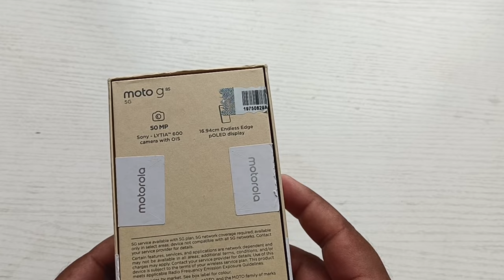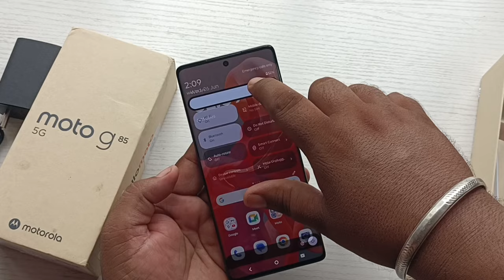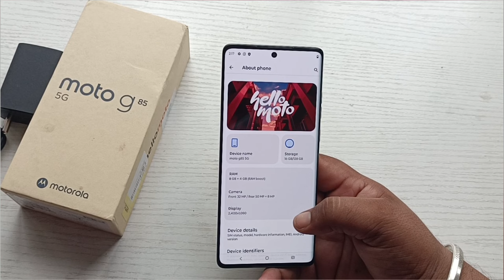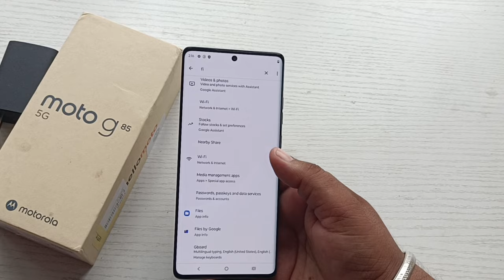Best 5G Phone Under ₹20,000 | Moto G85 | Unboxing Review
hello gyis is video me humne moto g85 ki Unboxing and price explain kiya he moto g85 ke sath apko all accessories milte he one off the best smartphone moto g85 he

Best 5G Phone Under ₹17,999 Moto G85 5G Flagship Killer 🔥